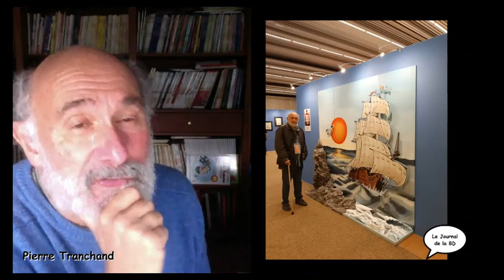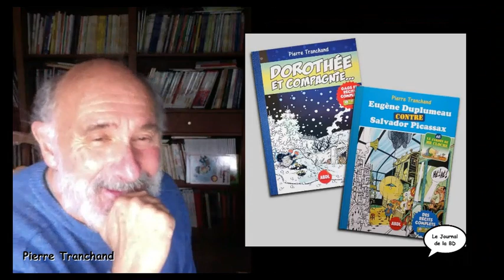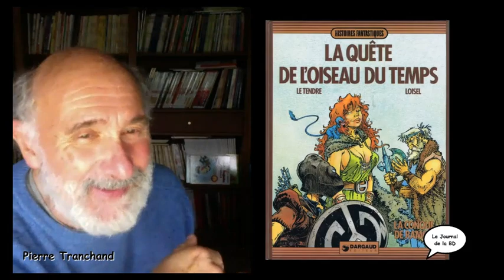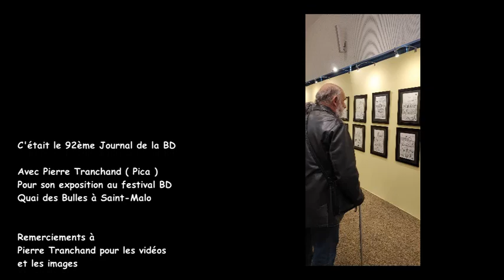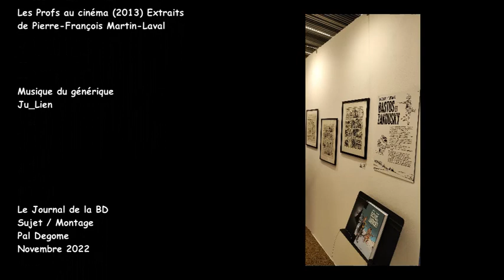Pierre Tranchand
C'était le 92ème Journal de la BD avec Pierre Tranchand
Lors de la 41e édition du festival Quai des Bulles à Saint-Malo, qui s'est déroulée du 7 au 9 octobre 2022, une exposition était consacrée à la carrière de Pierre Tranchand alias Pica .
Pica que nous connaissons pour avoir créé la série à succès Les Profs a aussi eu d'autres séries tout au long de sa vie d'artiste : Marine, Smith & Wesson, Bastos et Zakousky ou encore L'école Abracadabra.
L'exposition mettait en valeur plus d'une centaine de planches originales dans un décor immersif. De quoi découvrir ou redécouvrir le talent de Pica, la finesse de son trait et la rigueur du détail !